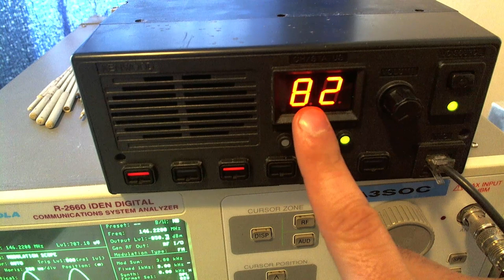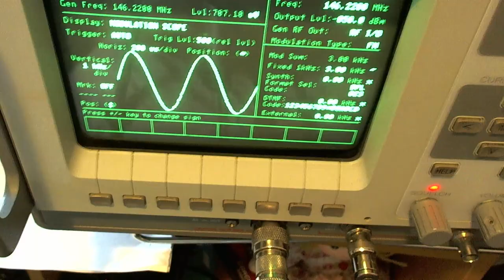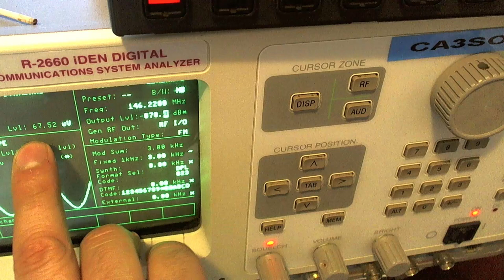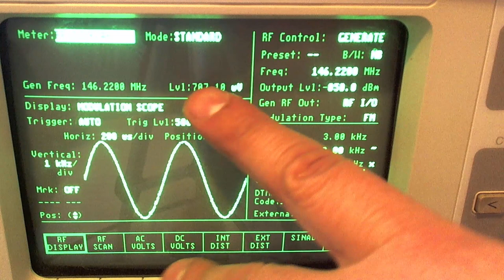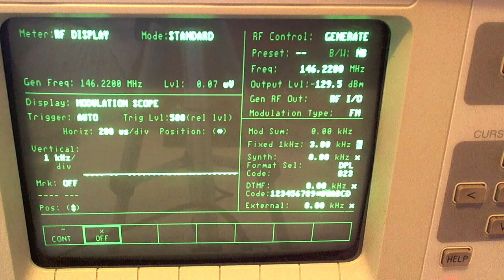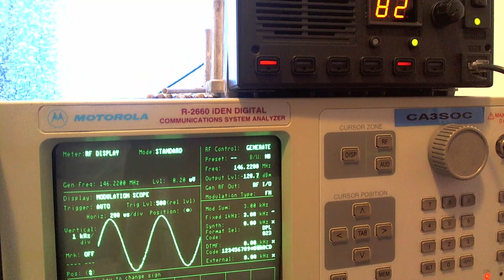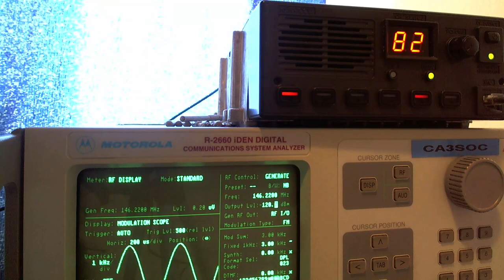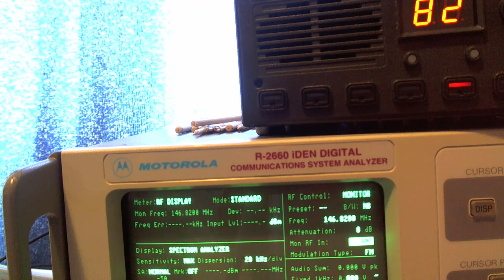Ajuste de RX en un RPT Kenwood TKR-750 V2.0 de VHF @CA3SOC Motorola R-2660